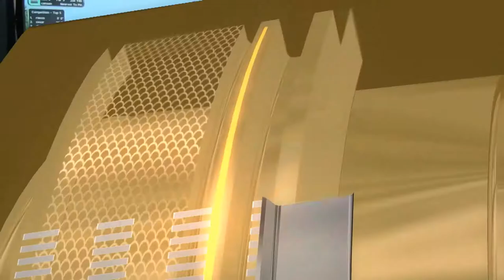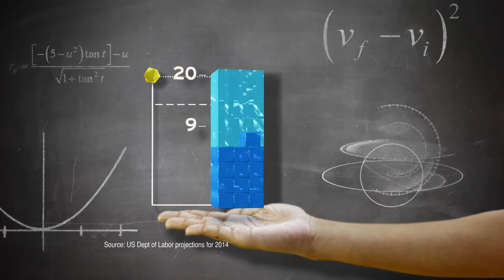STEMZone 2013 Women's US Open Day 5 Group 23